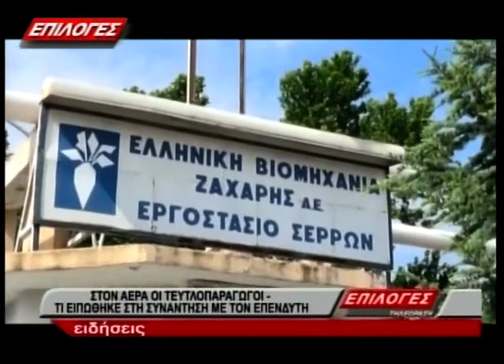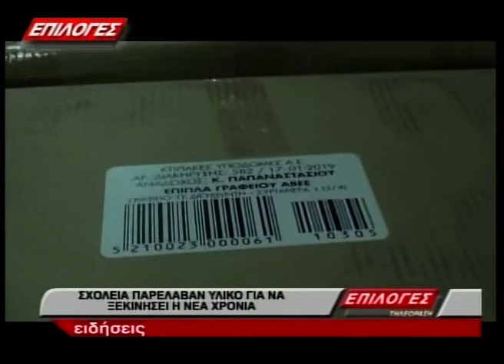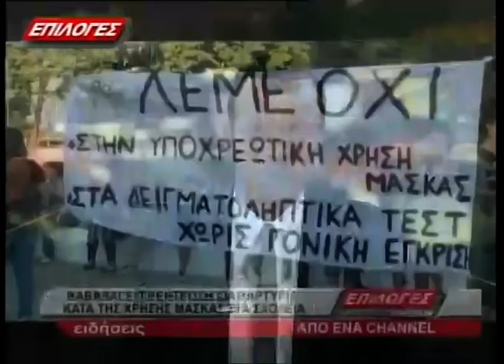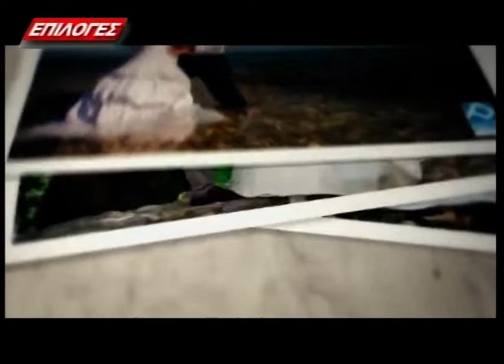ΚΕΝΤΡΙΚΟ ΔΕΛΤΙΟ ΕΙΔΗΣΕΩΝ 7 9 20